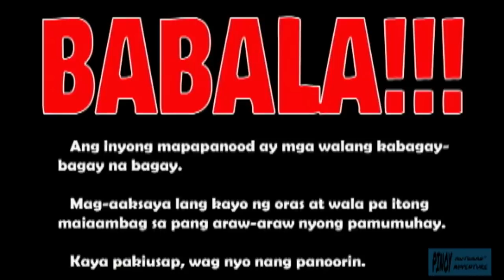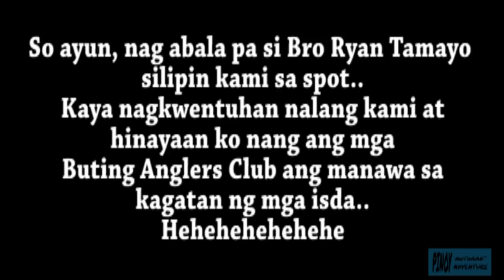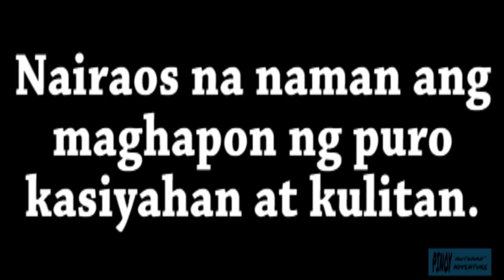SUNDAY FISHING WITH BUTING ANGLERS CLUB OF PASIG CITY!!!™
Ayun, so, nagkayayaan na naman na bumalik ng Macabebe para magfishing (ibang level na pagka-adik ng mga to.. lol..) at pangkaraniwan ganun parin, walang masyadong aksyon sa umaga..
Pahapon na naman ng magpaspasan ng kagat na para kang nasa Fish Pond.
Papaspas narin sana ako..
Kaso may bumisita sa amin..
So mahihindian ko ba ang isang tao na nag abala pa para silipin kami???
Ayun, kwentuhan to the max ang inabot..
Hahahahahaha
Pero may video naman sila habang nakikipagkwentuhan ako..
Check nyo kung kakilala nyo tong bumisita sa amin..
FISH ON!!!